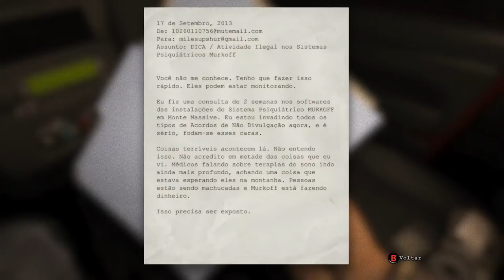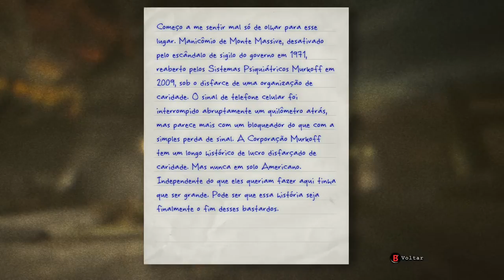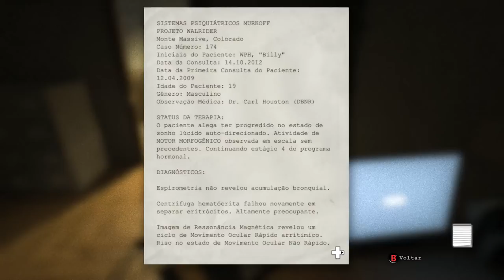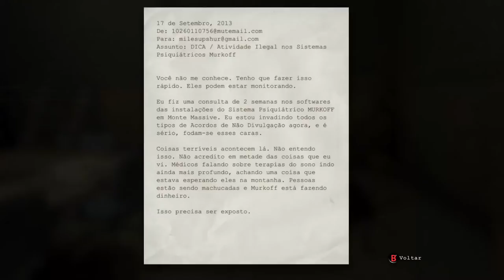Outlast - Transmissão ao vivo de Ratox9 Games